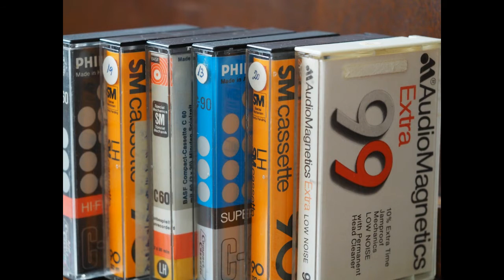EUROPE HITS SPECIAL SISTEMA X 2020 BY DJ MARCELO BIENTINEZI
EUROPE HITS SPECIAL SISTEMA X 2020 BY DJ MARCELO BIENTINEZI. Aqui tem Flashback, Euro e Ítalo Dance, House e suas vertentes, Electro, Pop, Rock etc. Agradeço a você por visitar o canal. Compartilhe e ative as notificações clicando no 🔔 logo abaixo.